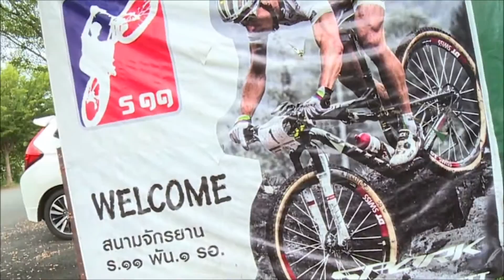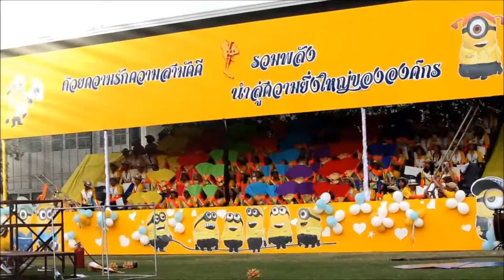EGAT Sport Day 2015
andid Video : EGAT Sport Day 2015